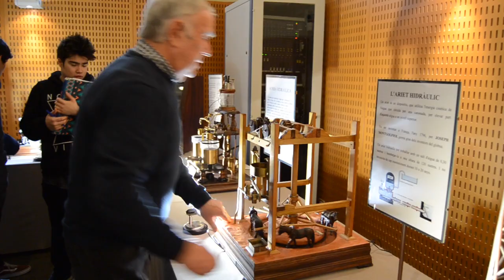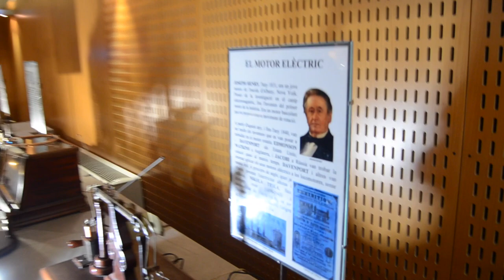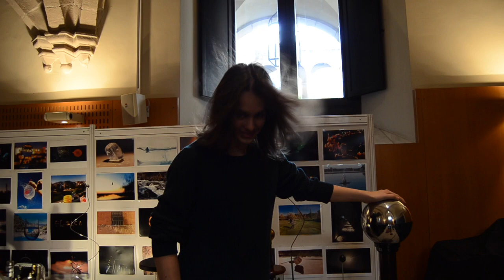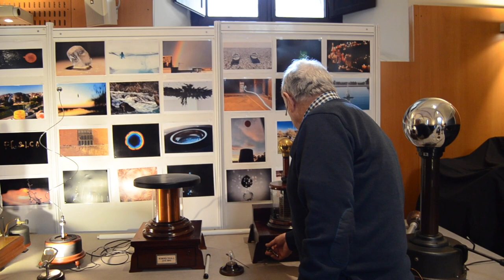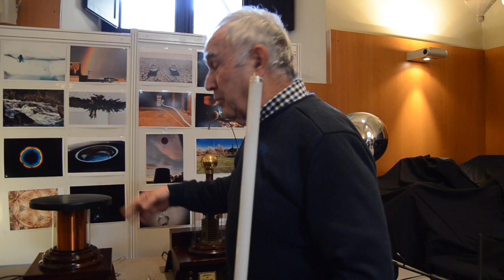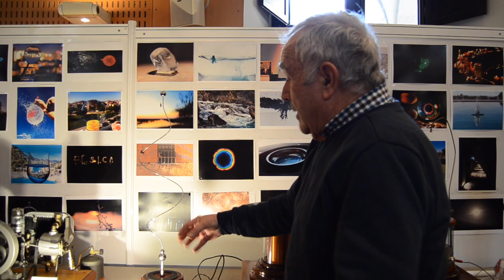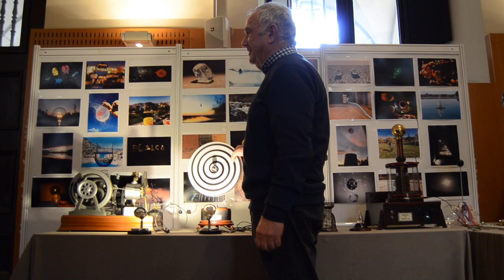Exposició-demostració de maquetes d'invents al llarg de la història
La Societat Catalana de Física organitza l’exposició-demostració de maquetes d’invents que han canviat la història de la física. Aquesta exposició va adreçada a alumnes de Batxillerat.

Donades les característiques de l’exposició que comporten una explicació de la construcció i el funcionament de les maquetes, serà el seu constructor el Sr. Ramón Magem, qui farà l’explicació detallada.